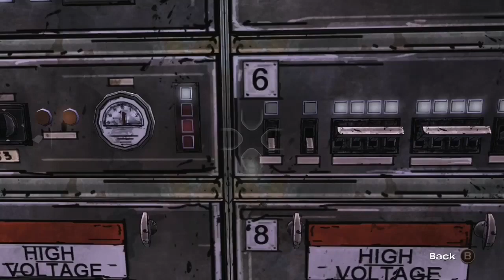The Walking Dead Season 1 Long Road Ahead Walkthrough Gameplay Part 6 Episode 3 Omid And Christa